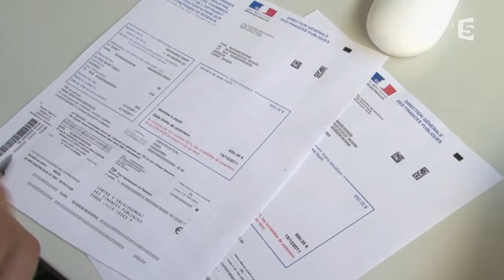7 bonnes raisons d'être atteint de phobie administrative - C à vous - 10/09/2014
7 bonnes raisons... d'être atteint de "phobie administrative", selon Thomas Pietrois-Chabassier.
10 septembre 2014
France 5